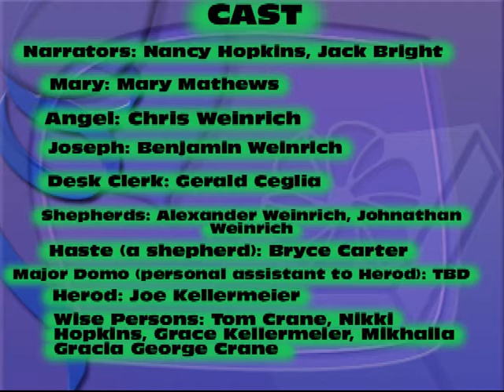Trinity Service Christmas Excerpts Act 1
A Christmas Pageant was presented during the Service on 12-11-11, featuring the Pastor and Congregation. These are excerpts from the Prologue and Act 1. Praise the Lord!